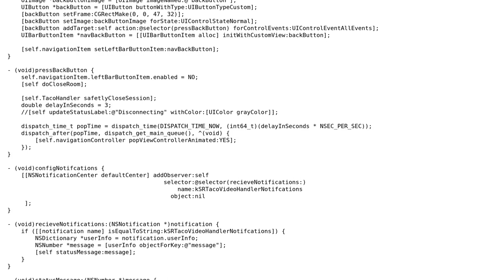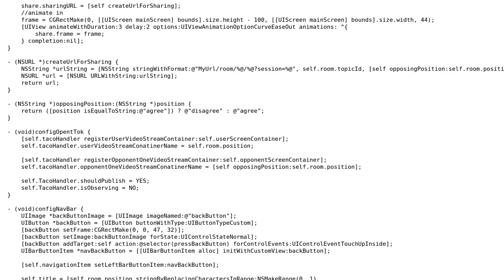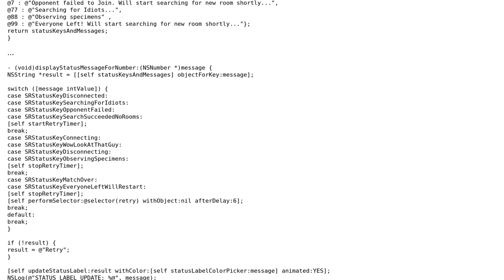Code Review: iOS App ViewController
With thanks & praise to God, and with thanks to the many people who have made this project possible! | Content (except music & images) licensed under CC BY-SA | Music | Images & others | With thanks to user T. Benjamin Larsen user Jamal user Emin Israfil iOS and the Stack Exchange Network Trademarks are property of their respective owners. You are responsible for your own actions.